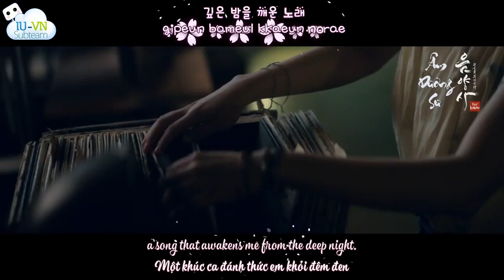[Vietsub + ENGSUB + Lyrics] Divine Song of the Millennium (천년의 신곡) - IU (아이유) - Âm Dương Sư OST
Vietsub  Divine Song of the Millennium (천년의 신곡) - IU (아이유) - Âm Dương Sư OST
Engsub  Divine Song of the Millennium (천년의 신곡) - IU (아이유) - Âm Dương Sư OST
Lyrics  Divine Song of the Millennium (천년의 신곡) - IU (아이유) - Âm Dương Sư OST
Translator: Edonis Kan, Đậu Xốt Cà Chua
Romaji: Chirido Rika
Timer + Typesetter + Encoder: Wotm
English Translated by IUteamstarcandy
iu, vietsub iu